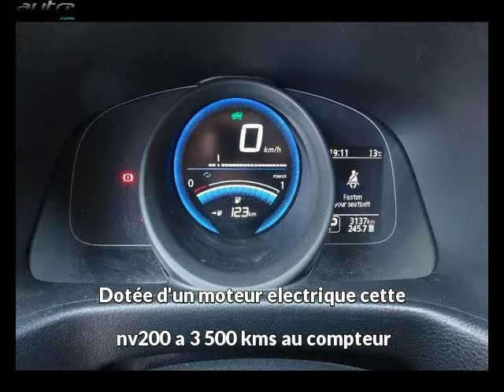Nissan nv200 occasion visible à Rodez présentée par Alliance automobiles sud-ouest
Cette Nissan nv200 occasion disponible à Rodez dans le 12 est mise en vente par Alliance automobiles sud-ouest - 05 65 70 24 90 - tous les détails sont